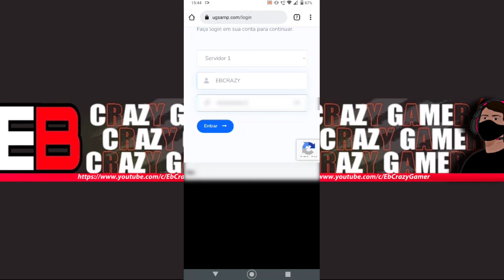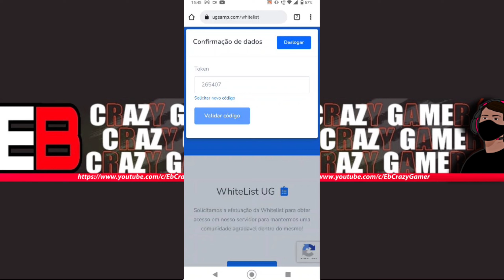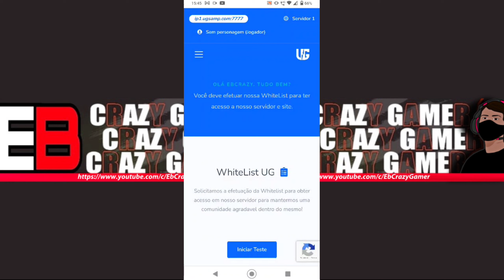NOVO SERVIDOR DE GTA RP SAMP ONLINE PRA CELULAR MOBILE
Vejam como baixar instalar e jogar o melhor GTA RP San Andreas online no celular
Melhor servidor de GTA Roleplay online pra mobile San Andreas

ATENÇÃO É O GTA SAMP OK